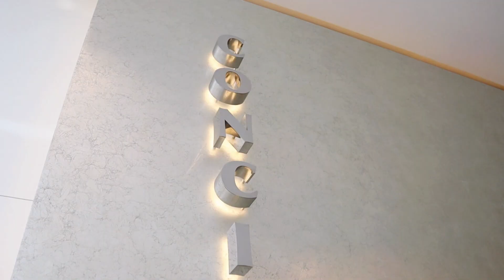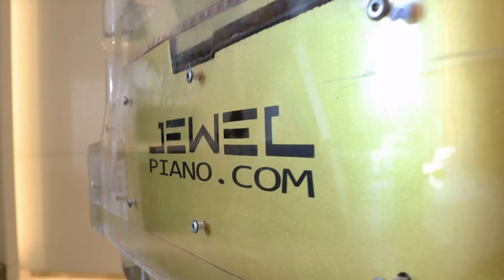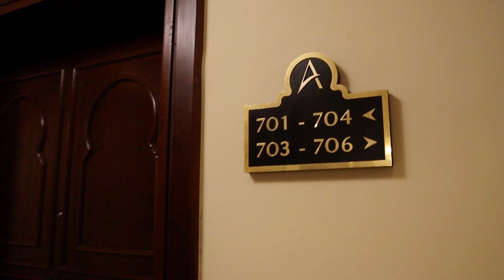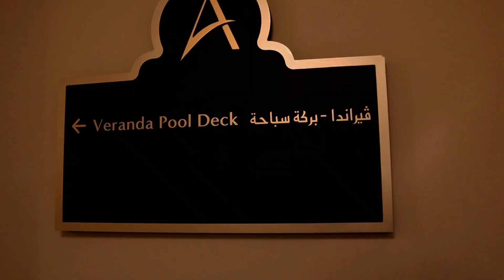Arjaan By Rotana DJ YOKO & DREAMGALLERY